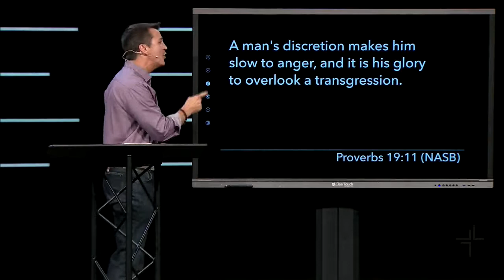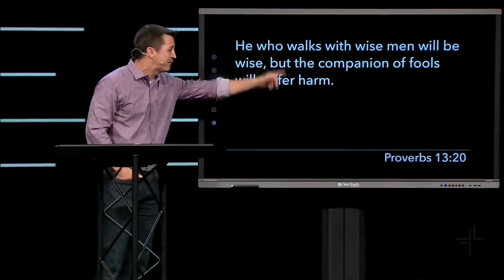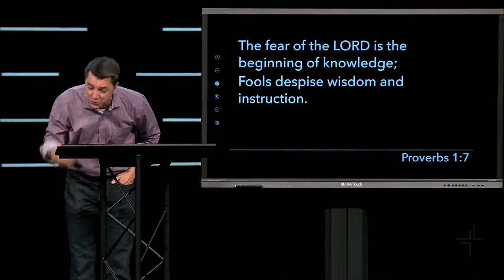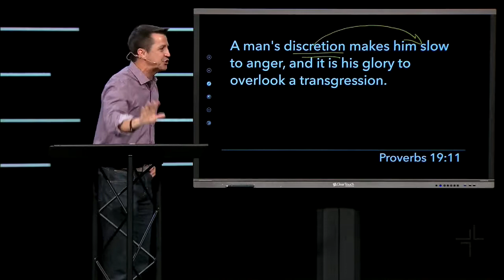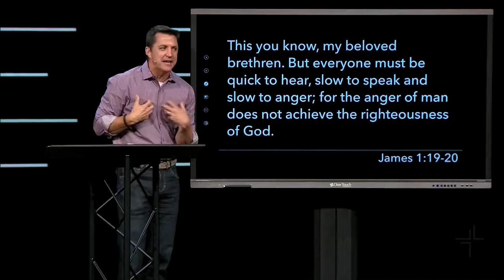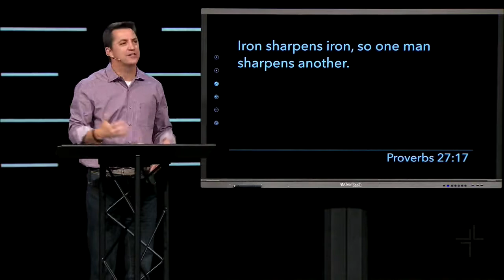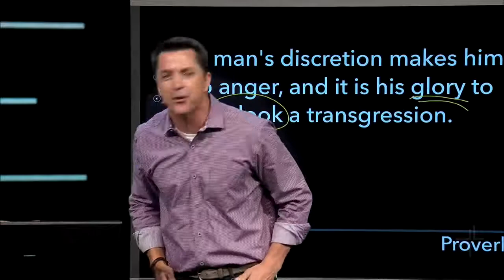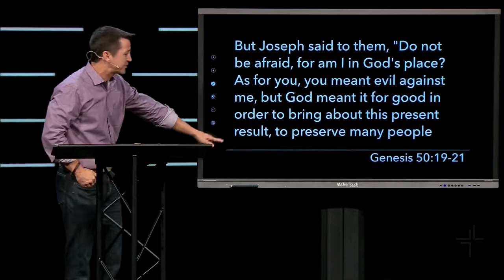SHOOK | The Dangers Of Offense | Pastor Chip Henderson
You can be offended or free, but you can't be both.

Our vision is to see Mississippi changed, one life change story at a time.